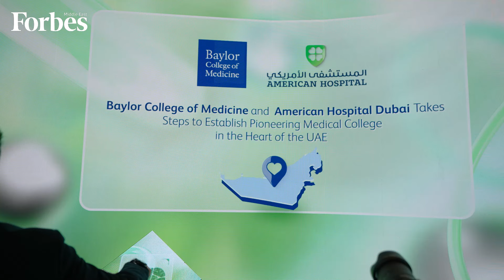Milestone AHD & BCM Partnership with AHAI Chief Firas Raouf Alani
Milestone AHD and Baylor College of Med Partnership with Dr Firas Raouf Alani, Chief of American Hospital Academic Institute

 The American Hospital Dubai has entered into a new partnership with Baylor College of Medicine to establish the American College in Dubai, providing a new postgraduate medical program to advance medical expertise in the region.